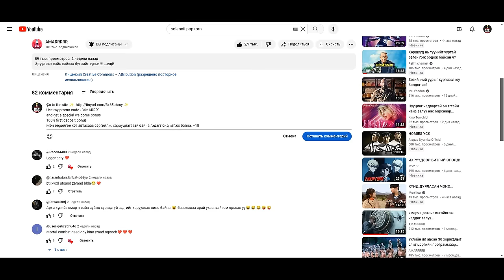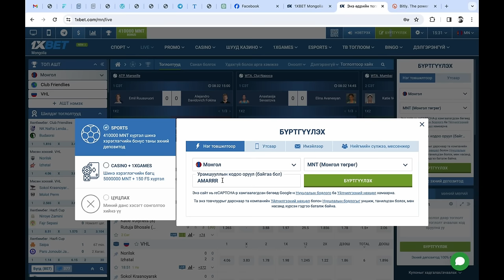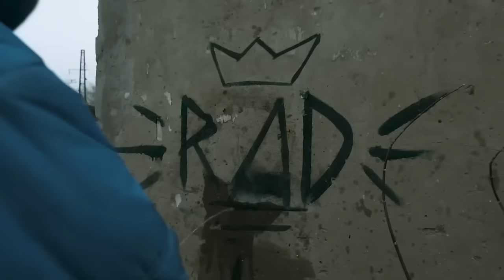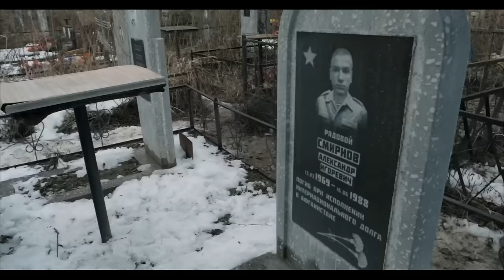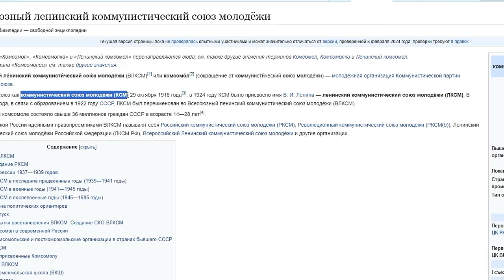Гудамжинд амьд үлдэхийн тулд ЧИ хэн нэгний талд орох ЁСТОЙ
Watch:   • Welcome — Declan DP | Free Background...

Watch:   • Wild Summer — WOMA | Free Background ...

  Huma-Huma - Hydra
 • Huma-Huma - Hydra [Ambient] Loop  *\*\